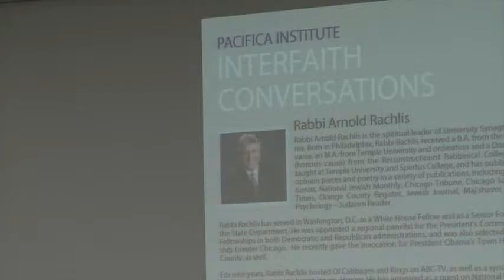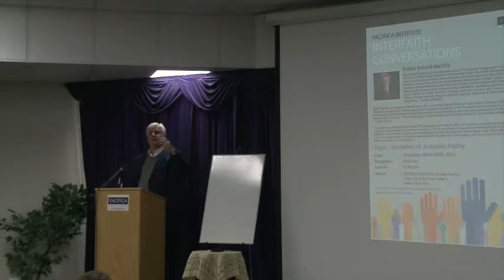The Varieties of Judaism I Rabbi Arnold Rachlis I University Synagogue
Rabbi Arnold Rachlis, from University Synagogue in Irvine, gave a lecture addressing the different categories of Judaism and the characteristics of Jews today in a segment of interfaith dialogue.